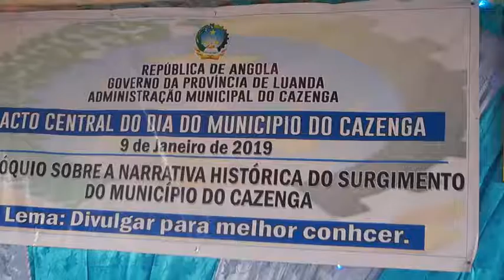TV NZINGA ADMINISTRADOR 11 DE NOVEMBRO OFERECE BENS DE PRIMEIRA NECESSIDADE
NO DIA 25 ª ANIVERSÁRIO DO CAZENGA